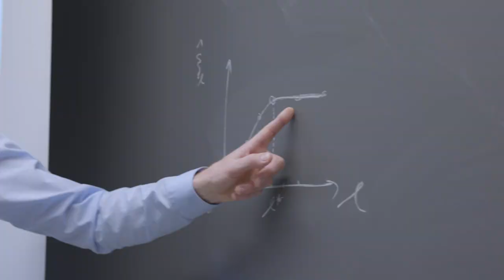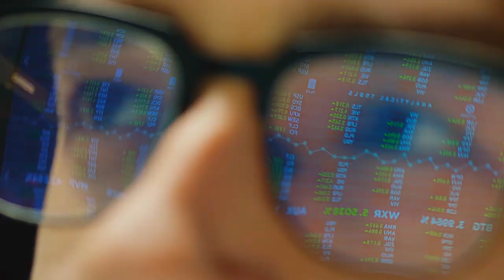UiA Handelshøyskolen: Master i økonomi og administrasjon